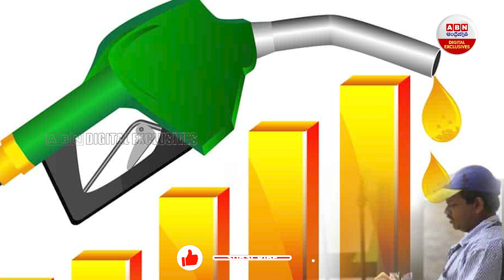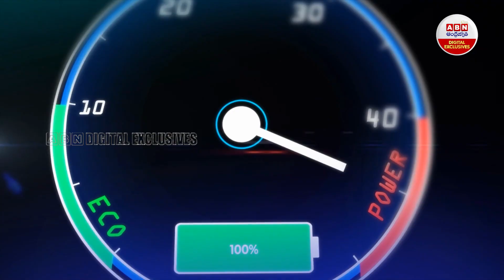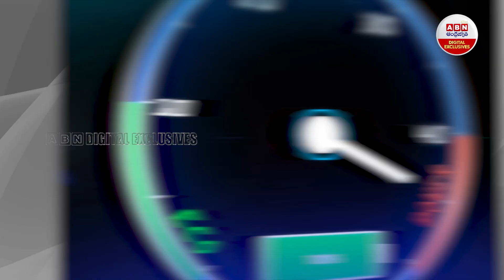ఎలక్ట్రిక్ వాహనాలు తెగ కొనేస్తున్నారు..కానీ..! Electric vehicle sales rise in India || ABN Digital